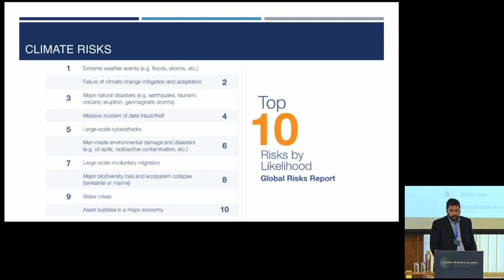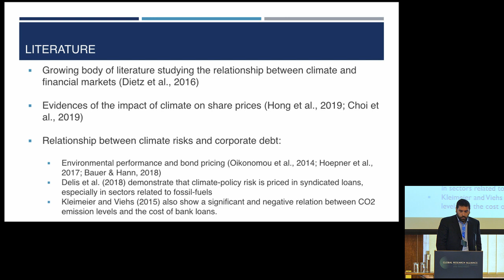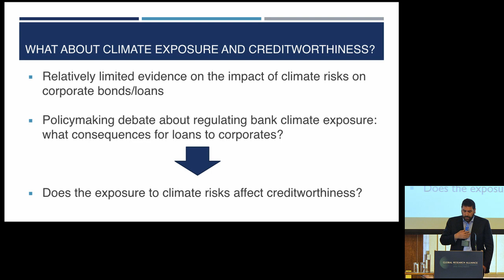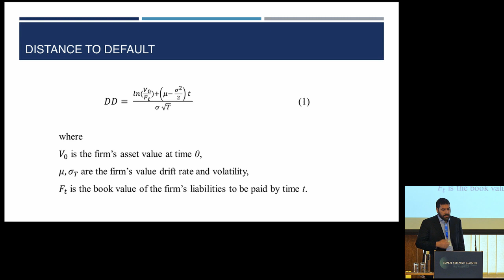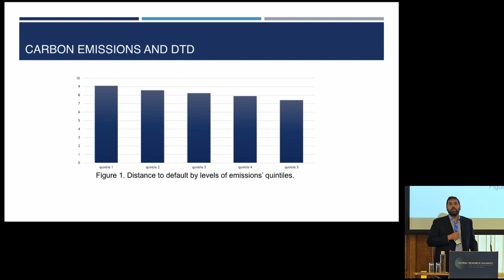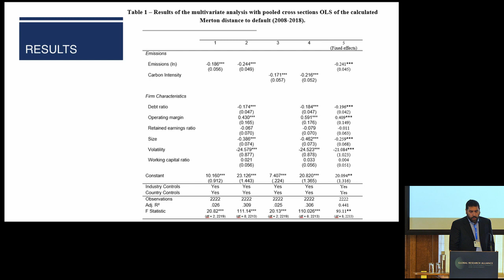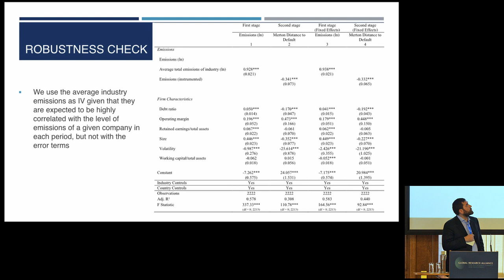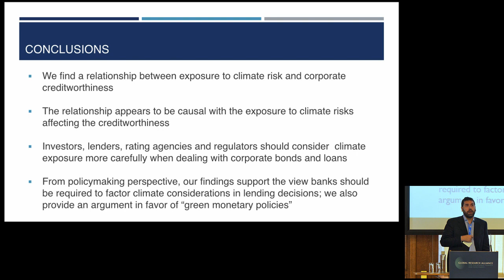Climate change and credit risk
Authors: Gianfranco Gianfrate (EDHEC Business School)